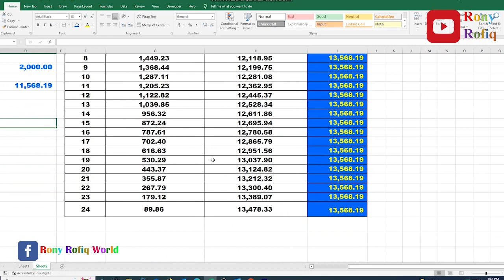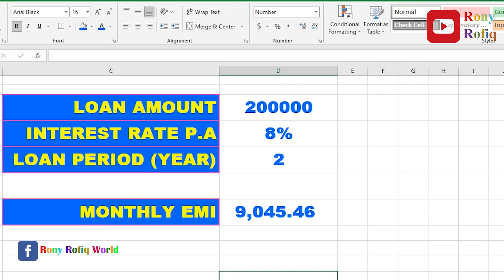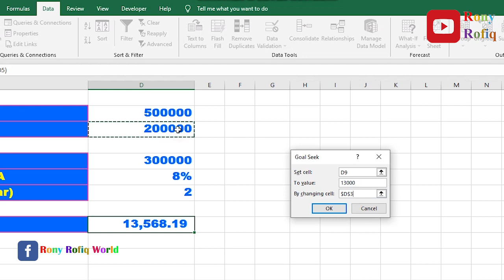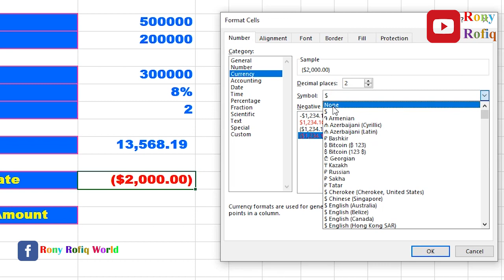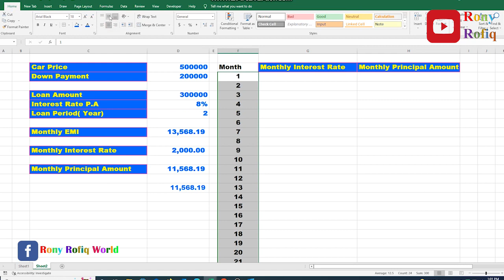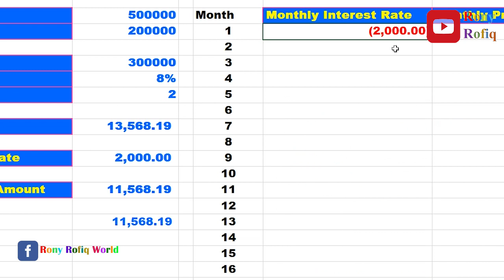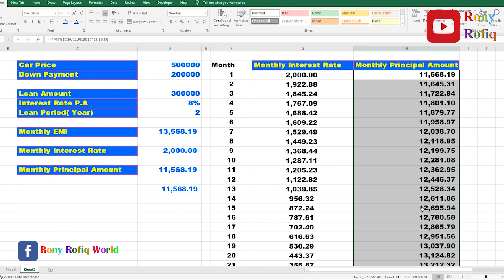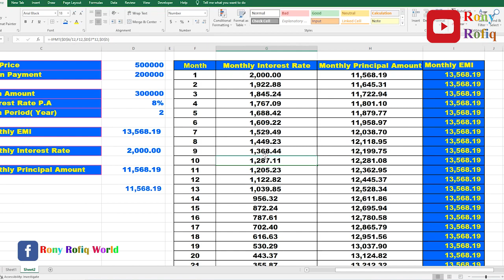PMT,IPMT,PPMT & GOAL SEEK, কি ভাবে মাসিক কিস্তির ইন্স্টলমেন্ট হিসাব করা হয়।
ব্যাংক,কিংবা কোন অর্থনৈতিক  প্রতিষ্ঠান তাদের কিস্তির হিসাব যে ভাবে করে থাকে , এবং আপনি আপনার কিস্তির হিসাব কি ভাবে করবেন,সেটাই  এই ভিডিওতে দেখানো হয়েছে।